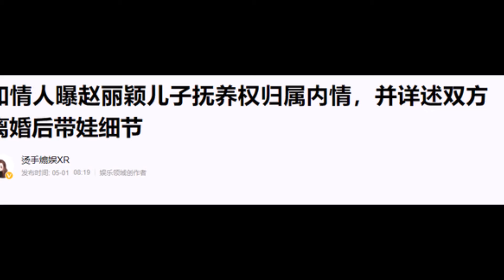🔥2/5:Quyết định về quyền nuôi dưỡng con trai của Triệu Lệ Dĩnh và Phùng Thiệu Phong được tiết lộ?